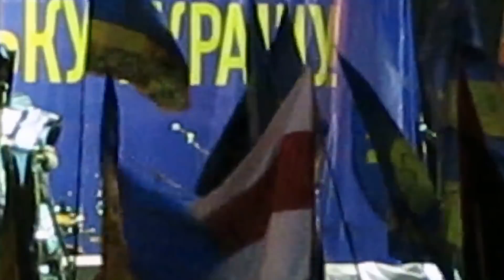Владимир Некляев. Фильм «Чистота воли»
У нас сегодня очень простая национальная идея. Быть белорусом — вот на сегодняшний день вся наша национальная идея. Не предать Беларусь. И вот я добиваюсь того, чтобы у Беларуси была Беларусь. Та Беларусь, о которой я мечтаю и которая мне грезится, та Беларусь, которая снилась и тем людям, которые основали Белорусскую Народную Республику. Как любая европейская страна — это страна прежде всего с пониманием и  видением глубины свой истории, с тем фундаментом, который заложили наши предки. Это национальное самосознание. Нет в мире ни одной страны, которая бы не проходила этап национального становления, а стала бы страной. Это путь, по которому мы должны пройти